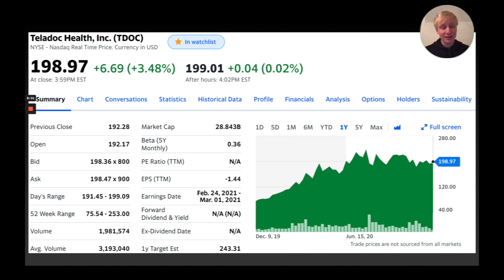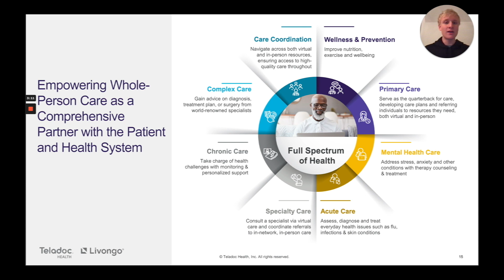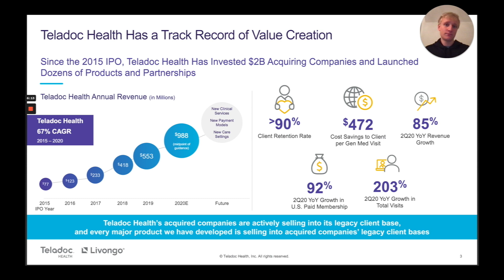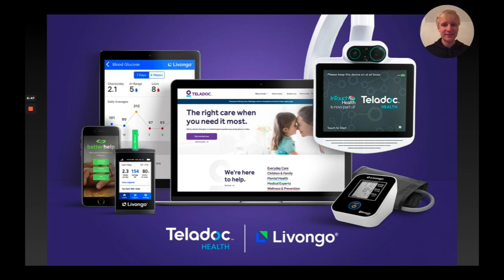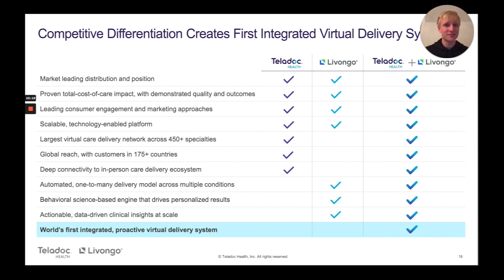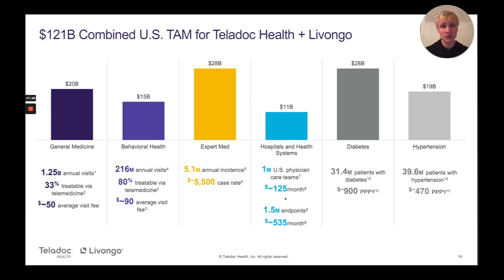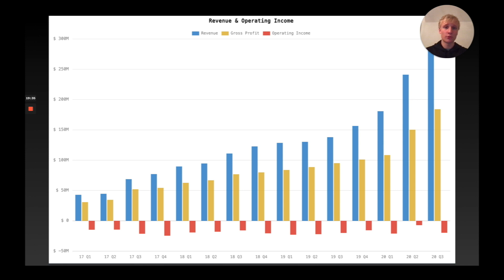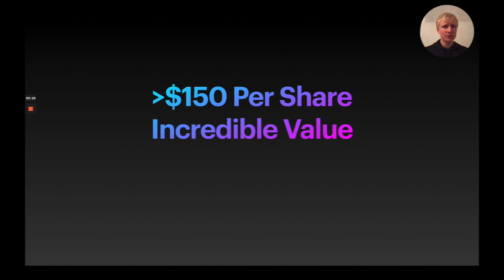Is Teladoc Stock A Buy!?! TDOC Stock Analysis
Hey guys and welcome back!! Today I will be analyzing Teladoc Stock (TDOC). I will go in-depth on Teladoc's business model, financials, competitors, etc. At the very end of the video, I will give my long-term price targets for the stock as well as some good entry points. If you are new here, welcome!! I appreciate any feedback in regards to the video as my goal is to create the best content possible for you guys.